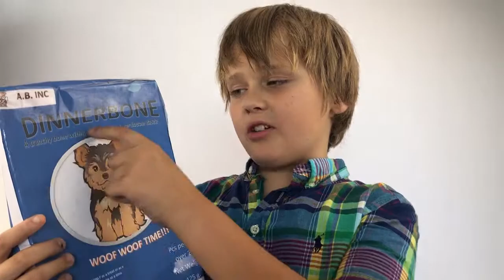Project Woof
This is a commercial for a dog food called "Dinnerbone" and the slogan of "WOOF WOOF TIME" is also a part of it.

Also, this video was made as a 4th grade project entry. The project was to make a commercial/infomercial for a brand, company, and/or product (the 'product' must already exist and be real, like hand sanitizer or dog food). Mine was a dogfood called "dinnerbone".

If you can't read what it says on the thumbnail, here is what is says:

DINNERBONE
A crunchy bone with a beef, chicken, or bacon taste.
WOOF WOOF TIME!!!